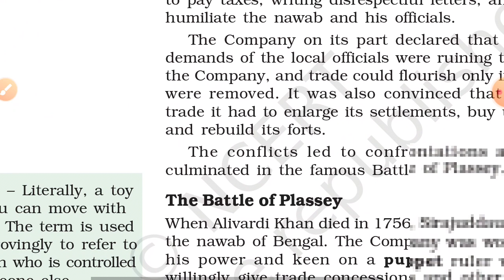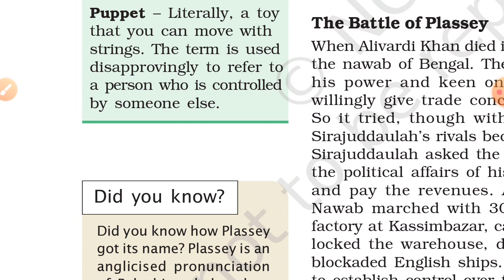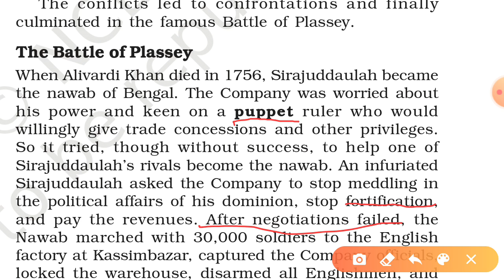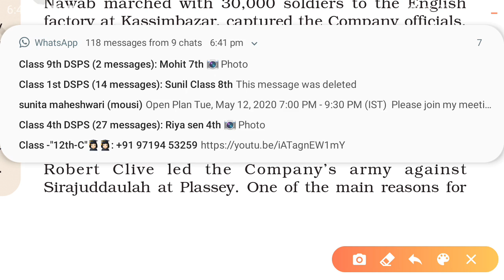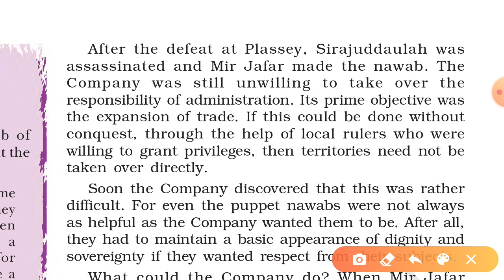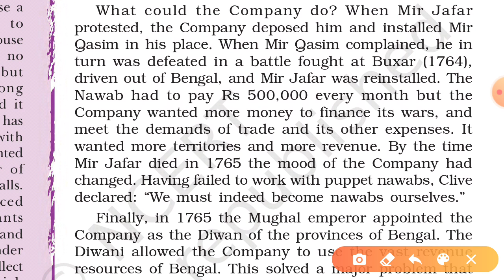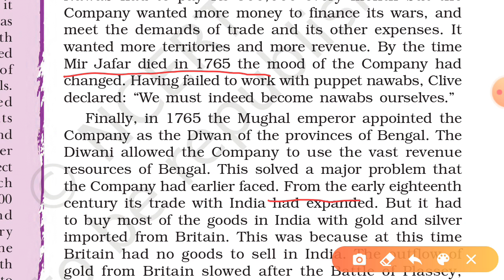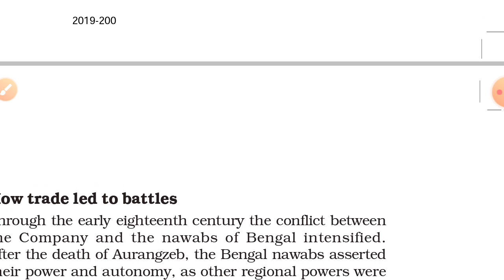8th-History(From Trade to Territory) Part-3